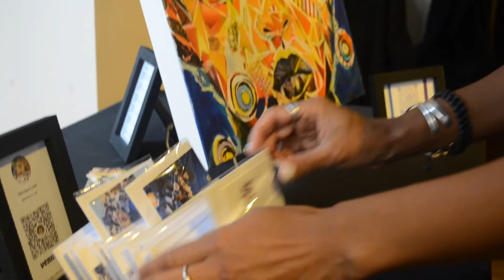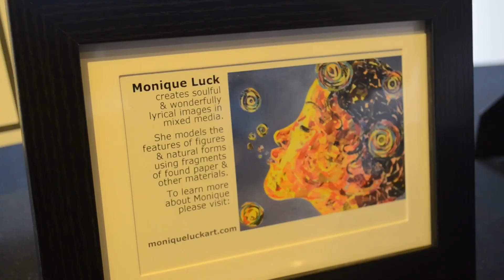Artist Profile: Monique Luck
Monique Luck is an award winning artist & muralist. We spoke with her during her run at the ArtPop lounge about where she draws inspiration and what messages you can expect to find within her work.